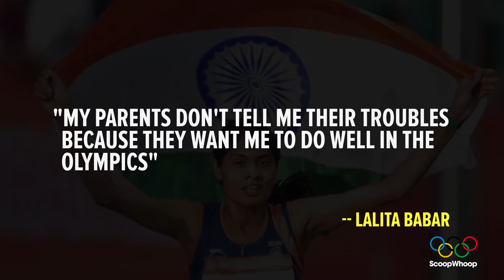Lalita Babar 3000m Steeplechase Olympics: Her Story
"My parents don't tell me their troubles because they want me to do well in the Olympics."